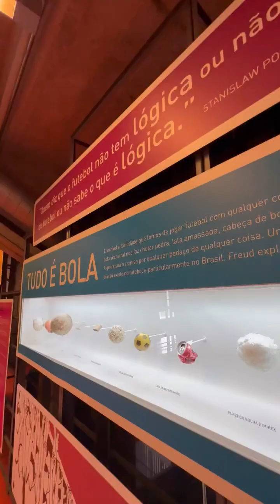موزه‌ فوتبال سائوپائولو برزیل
شاید اصطلاح گردشگری ورزشی این‌روزها به‌گوش آشنا باشد ،فرآیندی که امروزه بخشی از درآمد توریستی بعضی از کشورها را تامین می‌کند البته آن‌چه در این‌جا به آن پرداخته‌ام در معنای گردشگری ورزشی نوستالژیک معرفی می‌شود

حتی اگر هیچ علاقه‌ای به فوتبال یا سررشته‌ای از آن نداشته‌باشید هم بازدید از استادیوم پاکائمبو در سائوپائولو برایتان تجربه‌ای نشاط‌آور خواهد بود مضاف‌بر‌این‌که این ورزشگاه قدیمی سال‌ها میزبان مسابقات ورزشی مهم بوده و دیدنش خالی از لطف نیست ،به‌واسطه‌ی موزه‌ای که دارد بسیار مورد توجه توریست‌هاست

شما با ورود به این موزه نه تنها لحظاتی هیجان‌انگیز تجربه می‌کنید بلکه درمی‌یابید که فوتبال به نوعی در زندگی و فرهنگ مردمان این سرزمین آمیخته‌شده

در ورودی موزه با آلبومی تصویری از هرآن‌چه که مربوط به فوتبال برزیل است غافلگیر می‌شوید
بعد از آن‌که حس ایماژیستی خود را باگرفتن عکسی ورزشکاری مورد عنایت قرار دادید با پله‌برقی به طبقه‌ی دوم وارد می‌شوید و در همان‌جا با تابلوی تمام قدی از پله مواجه می‌شوید که بسیار خوش‌رو و با زبان پرتغالی ورودتان به موزه‌ی فوتبال را خوشامد می‌گوید
اصولا تمامی توضیحات بخش‌های مختلف و همین‌طور مسئولین موزه به زبان پرتغالی است
در بخش اصلی آن ستون‌های متعدد رسانه‌ای وجود دارند که حوادث و هیجانات و رویدادهای بازی‌های جام‌‌های جهانی را از سال ۱۹۵۰ تا ۲۰۱۰ توسط مانیتورهای متعدد نمایش می‌دهند
هر ستون مربوط به یکی از سال‌هاست

در قسمتی از موزه خود را کاملاً عینی و واقعی مابین تماشاگران پرشوری می‌یابید که مشغول تشویق تیم محبوبشان هستند و ناخودآگاه هیجانی عجیب به وجدتان می‌آورد

شاید دلتان بخواهد لذت پرتاب یک پنالتی را تجربه کرده و سرعت شوتتان را محاسبه کنید
یا توپ‌هایی را که در جام‌های جهانی از زیر پاهای زیکو و پله تا رونالدو و نیمار گذشته است را ببینید

عشق این مردم به فوتبال آن‌قدر زیاد است که از هر وسیله‌ی ضایعاتی چیزی شبیه به توپ ساخته و بازی کرده‌اند که نمونه‌های عجیبی از آنها در این موزه به نمایش گذاشته شده است

اما عجیب‌ترین قسمت موزه به نظر من، اتاق تاریکی است که خاطره‌ای تلخ از تاریخ فوتبال برزیل را زنده نگه‌داشته است و آن باخت تاریخی برزیل به اوروگوئه در بازی فینال جام جهانی ۱۹۵۰ که در همین استادیوم برگزار شده بوده و صحنه‌هایی سیاه‌وسفید از یک فیلم قدیمی و مربوط به آن روز که حجم غم و اندوه تماشاگران را آن‌چنان تداعی می‌کند که گویا یک فاجعه‌ی ملی رخ داده است

تیم قدرت‌مند برزیل بارها قهرمان جام‌های جهانی مختلف بوده اما یک تیم در دنیا وجود دارد که تا به حال سابقه‌ی باخت به برزیل نداشته است آیا می‌دانید کدام تیم است ؟

میدونستید holdingyari با سالها تجربه
و‌ زندگی در استانبول میتونه
به شما کمک کنه تا با خیال راحت به خونه ایده ال تون برسید و اقامت و شهروندی ترکیه رو بگیری
جدای استانبول میتونید در یالوا ، ازمیر،قبرس شمالی و دبی به holdingyari بگید براتون ملک بخرن
تو هلدینگ یاری اگر قصد تحصیل تو دانشگاه های ترکیه و کشور های مختلف دنیا رو داشته باشی ما کمک تون میکنیم
و حتی کسب و کار و بازسازی داشته باشید
کنارتون هستیم